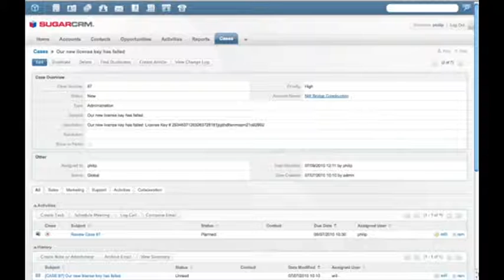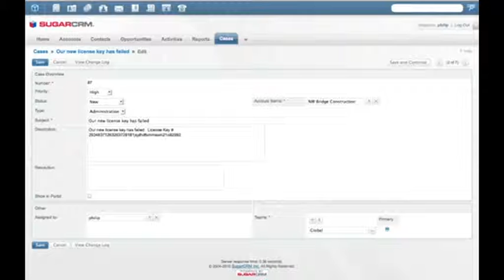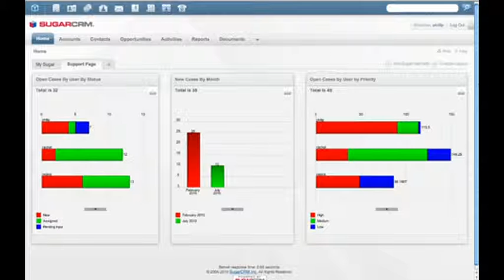Sugar 6 Support Functionality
This shows more about the Support Functionality within SugarCRM.